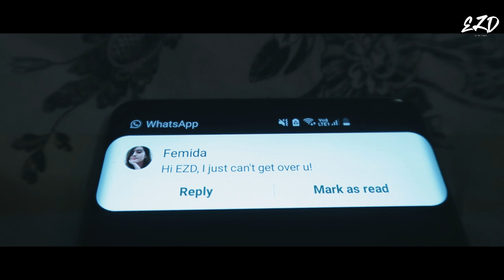Konkani Rap Song || Visor -The Love Story - EZD || Superhit Konkani Song 2021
Check out the available outlets where our song is available

Visor is a love story of unfulfilled love. It’s a story of closure and of the harsh truth. We have had multiple setbacks while recording and shooting this video. Change of actors, our files at the mercy of ‘ransomware’, shooting at the same far off locations 4 times and early morning waking up (we are talking about 3am wake up time and out of the house by 3:30am). We have also had a car accident that almost took our lives (Otzy’s and Mine). We wanted to tell our story and made it happen.
The inspiration for this song came from ‘Friz Loves’ Mog Kudd’ddo. . There are a few more artist like ‘Waking Grunt’. So here is a shout out to them. Hope to be as good as them in the future.
The locations we chose were not planned, however since I was brought up in Dubai, I wanted to show places around here that are awe inspiring and would make people want to visit. Locations we chose for this song:
Please do check them out.

Liz is our marketing and media manager and a really feisty personality. She has been the backbone of EZD in the house and is the one to convince me to start rapping. I don’t know if she was wrong or right :P but here I am ‘EZD’ in front of you. She also is an expert Yoga instructor. Anyone that is looking to take Yoga classes, do use her services.

OZ Captures is manned by Ozzie AKA DJ Otzy. He is a crucial member of our team and is really demanding on shoots. He has got the best out of me in terms of performing on camera. His dedication to this project was out of this world, the guy did not sleep a whole day just to make sure our timeliness was met.

Fehmida is another gem. Known her since the early 2000’s when she was just a cute little small kid that used to live and study in Anjuna, Goa. Met her after a long time and asked her to help out and she did a brilliant Job.

Barclay has been phenomenal and with him we made our first video. We ground it out and shot on our phone and edited on phone. No color grading and all, just pure enthusiasm. He has been instrumental and an amazing friend.

Shout out to all our fans and supporters, we owe you guys everything. Without you an artist would not have is voice and views out there. Thank you so much for the love.

Lyrics (Konkani) Visor (Forget)
Goencho hanv
Visor gal majea mogak
Lan ponni san ami mog kori
Lan ponni san amchi love story
Pun koshli yi goddni goadli
Ata rodtat ami dukka cho zori
Mog majo aslo tuka khori
Tujea pai shin tu zogdi kori
Majea passot tuven gara haluo gayii
Rodonn aetale ani maka got ang mari
Cazar tujea kele maat pun chitunkna tuje
Tuje paik kite favo te mevtele
Devashin magta koshi tu astele
Sogle bore ani sukin tu astele
Majea mogak tu gal visor
Rodta ata hanv disbor
Tujo go tujo sanvsar
Tujo gorkar
Podla poi hanv podla rostair
Visor visor voi majea mogak gal visor
Voi gal visor
Visor majea mogak gal visor
Mogann eka mekachen lasttalin
Gorrmen eka mekachen bastalin
Majea bikar tu sodant bostale
Dogui ami bor pur hastale
Hat tujo hanv dortalo
Mog tujo hanv kortalo
Tu dissonai zalear pisautalo
Soddant tuje chitun hanv niddtalo
Dorreat haat dorun bovtali
Sunset ami mogan poitali
Ata tu ani kounachi rani
Jurament dilo and sompli amchi mogachi kaani
Soduinaka majea tondak
Tuje goache naka maka shirap
Majea kalzak jala poi
Zala poi boorak
Visor visor voi
Majea mogak gal visor
Visor voi
Ugdas tujo korun roddta hanv
Sorro bor pur pivon podtau hanv
Sodunn galta kide zalete zau
Sokain utton tuka portun soddta hanv
Picturak ami voitalet
Eka meka che doliant ami poitalet
Tu maka kantar munok sikoitalet
Ata tu maje yeh kantar aiktele
Missak voronk tuka yetalo
Festak tuka mevonk yetalo
Atta tu anik konache zalle
Jurament dilo
Ani kalzak majea tople go balle
Mevtolo hanv tuka sorgar
Yeh jivit tu suhki saroon
Tuka visron
Zata go cazar